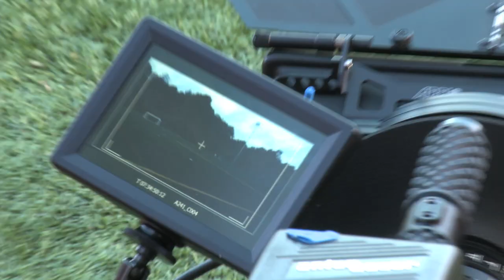For The Glory filming - Week 3 of 4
- More behind the scenes footage from For The Glory filming! For The Glory is a powerful true story of faith, love and soccer. Now on DVD!